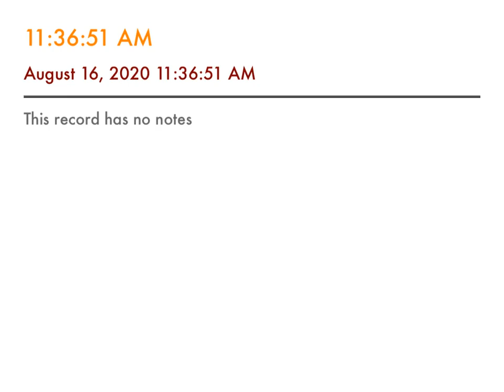Daily Good News Vol. 1 #42 The Free Gift is Given to Everyone AT Jones and EJ Waggoner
The free gift is give to everyone